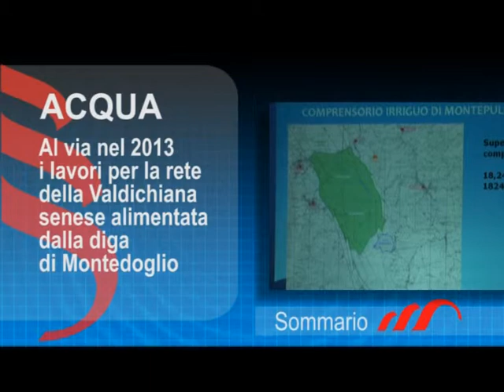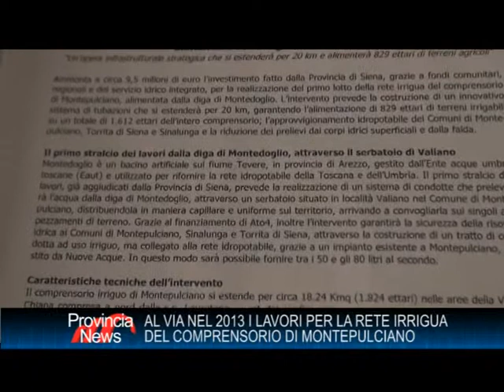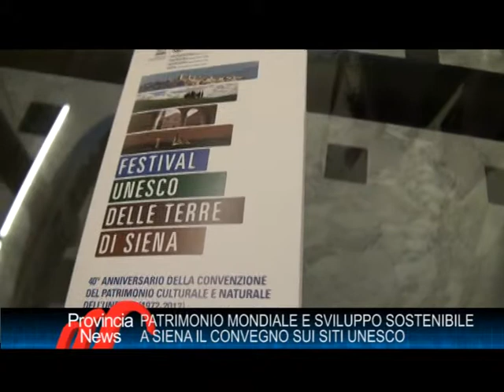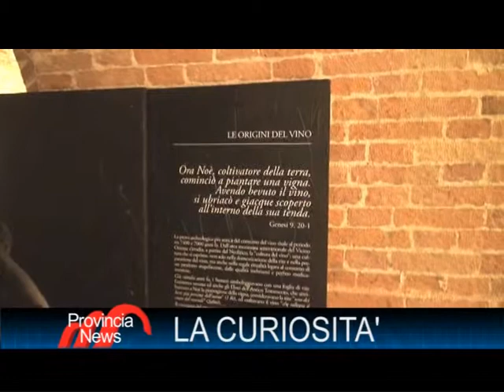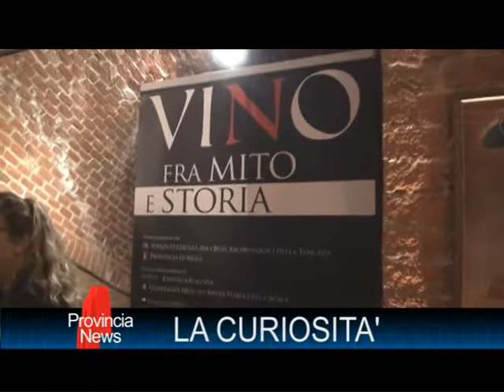Provincia News - il Tg della Provincia di Siena dal 17 al 23 dicembre 2012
"Provincia News: l'informazione dalle Terre di Siena" questa settimana propone i seguenti approfondimenti:

 ACQUA -- Al via nel 2013 i lavori per la rete della Valdichiana senese alimentata dalla diga di Montedoglio

CAMPER -- Un accordo fra Regione e istituzioni per rilanciare il settore camperistico

AMBIENTE -- Quattro nuovi impianti fotovoltaici in provincia di Siena

SOSTENIBILITA' -- La valorizzazione dei siti Unesco al centro di un convegno a Siena

L'intervista di questa settimana è con il vicepresidente Alessandro Pinciani

"Provincia News" è il Tg settimanale della Provincia di Siena prodotto da Siena Tv